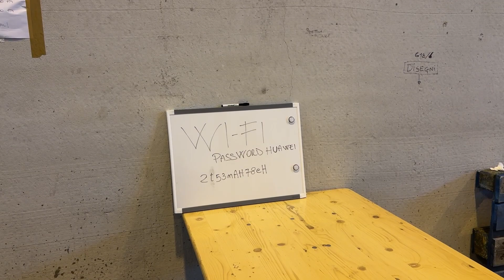Tendopoli a Voltri, la Croce Bianca Genovese: "Un mese di duro lavoro"